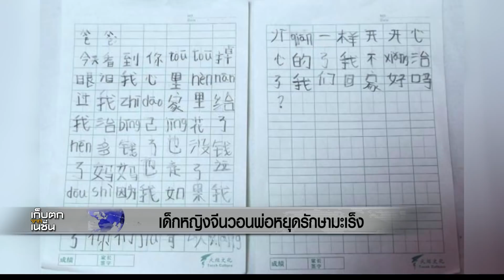เด็กหญิงจีนวอนพ่อหยุดรักษามะเร็ง